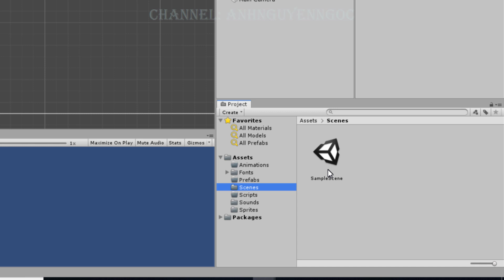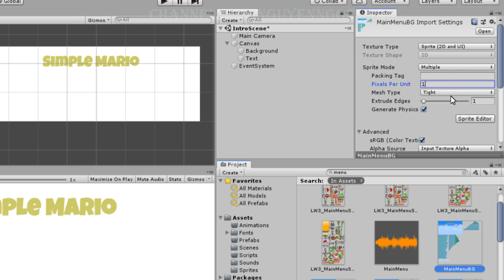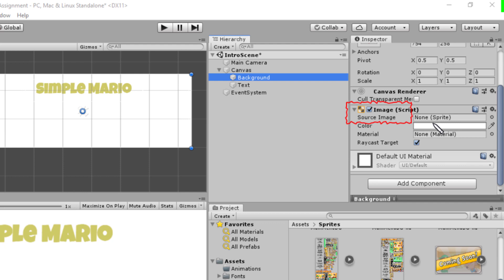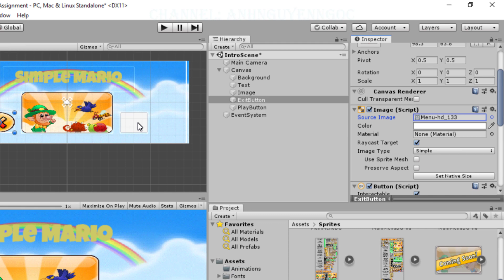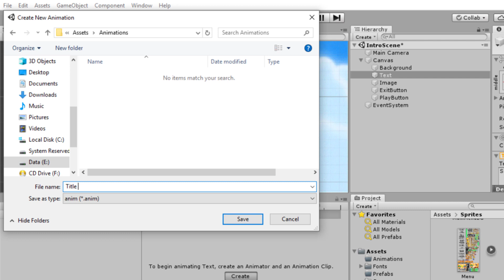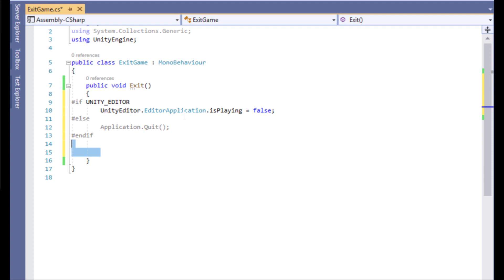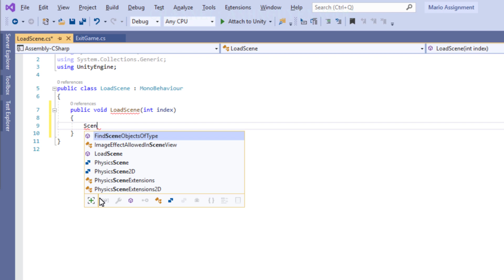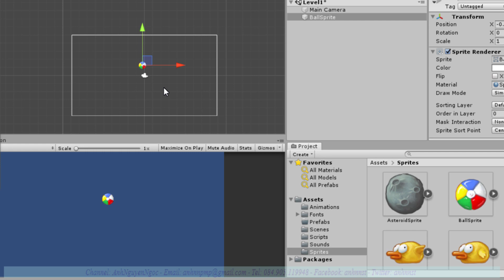Asg.P2: Tạo màn hình giới thiệu cho game Mario đơn giản